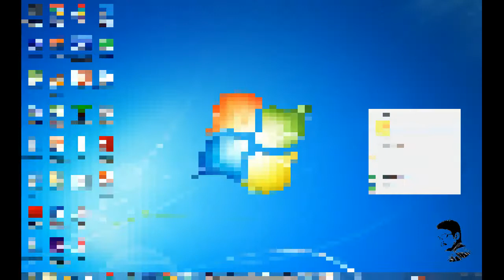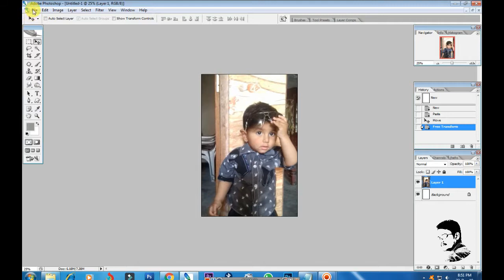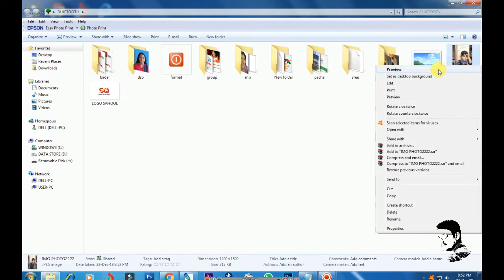How to open imo photos in Photoshop very easy | SANOOP TECH